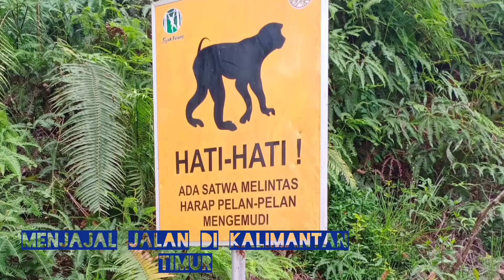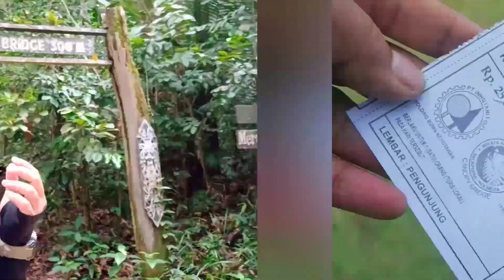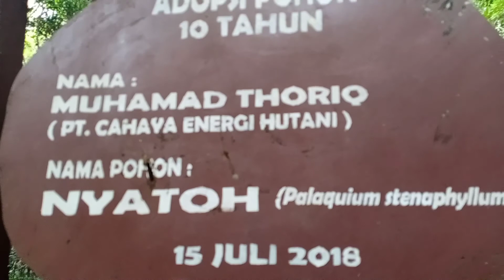Jelajah Kawasan Konservasi Wisata Alam (KWA) BUKIT BANGKIRAI Kutai Kartanegara KALTIM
Bukit Bangkirai adalah kawasan wisata alam yang dikelola PT. Inhutani I Unit I Balikpapan. Kawasan wisata ini terletak di Kecamatan Samboja, Kabupaten Kutai Kartanegara, Kalimantan Timur. Bukit Bangkirai dapat ditempuh melalui perjalanan darat selama 1,5 jam dari Kota Balikpapan.Wisata ini menawarkan pesona hutan hujan tropis yang masih alami, yang dilengkapi dengan sarana dan prasarana wisata seperti restoran, lamin untuk pertemuan, kolam renang, serta cottage maupun jungle cabin.

Di kawasan ini terdapat canopy bridge (jembatan tajuk) sepanjang 64 m yang digantung menghubungkan 5 pohon Bangkirai di ketinggian 30 m. Jembatan tajuk ini merupakan yang pertama di Indonesia, kedua di Asia dan yang kedelapan di dunia. Konstruksinya dibuat di Amerika Serikat. sejarah singkatnya, peneliti asal Amerika serikat telah melakukan survey lokasi dan pohon serta lingkungan maka dilakukan pembangunan tahap pertama pada januari 1998 dan tahap kedua selesai pada februari 1998 di mana jembatan ini diselesaikan kurang lebih 1 bulan. yang dikerjakan oleh kontraktor Amerika yang tergabung dalam CCA (Canopy Constraction Asosiated) sebanyak enam orang pelaksana lapangan dengan dibantu tenaga lokal sebanyak tiga orang. Selain kayu dalam konstruksinya digunakan pula baja tahan karat atau Galvanized dari Amerika. Umur jembatan tajuk ini dari selesainya diperkirakan dapat mampu bertahan selama 15-20 tahun sesuai dengan umur dan ketahanan bahan. Jika ingin berpergian ke Canopy bridge ini anda akan melalui jalan setapak dengan memasuki hutan lebat di mana terdapat pohon-pohon rindang.

sumber informasi ; Wikipedia